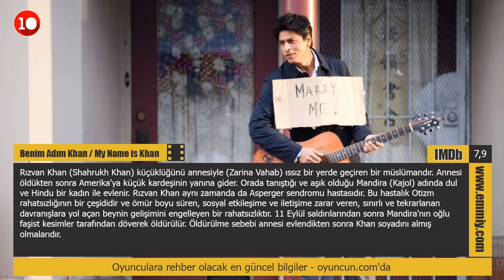En İyi Bollywood Filmleri Top 10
Merhaba arkadaşlar bugün sizler için En İyi Bollywood Filmlerini listeledim.En İyi Bollywood Filmlerini merak ediyorsanız videoyu izleyebilirsiniz, iyi seyirler.

Top 10 Hindi Movies Copyright Disclaimer Under Section 107 of the Copyright Act 1976, allowance is made for "fair use" for purposes such as criticism, comment, news reporting, teaching, scholarship, and research.